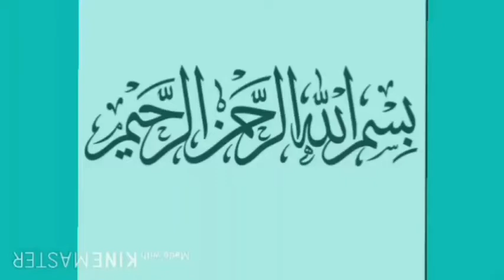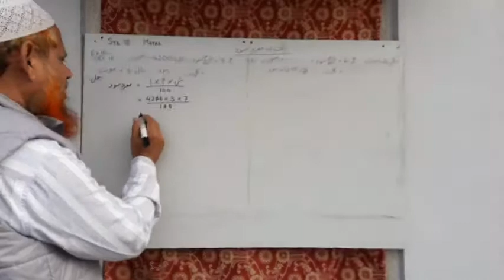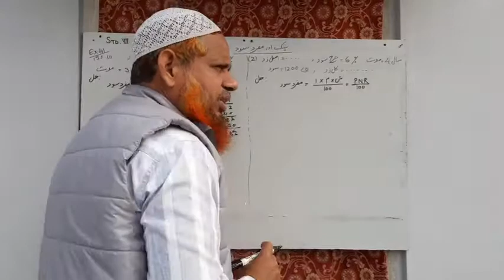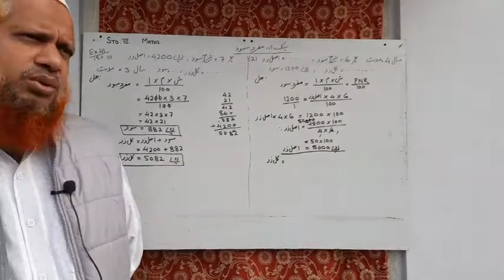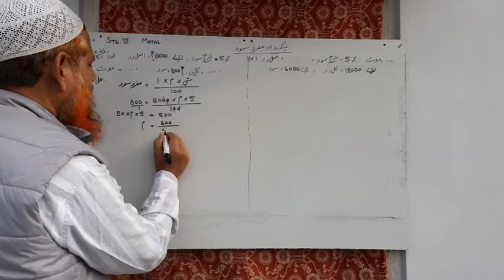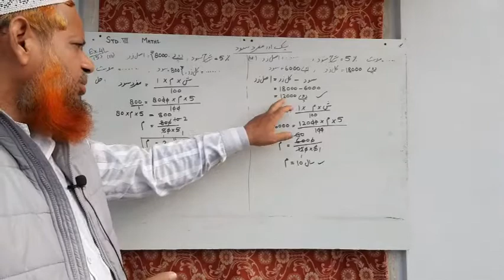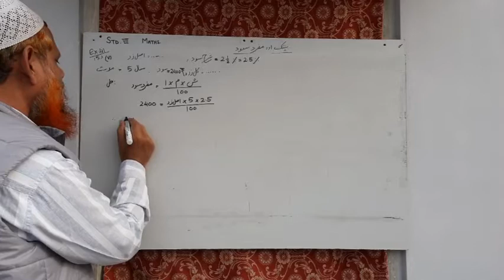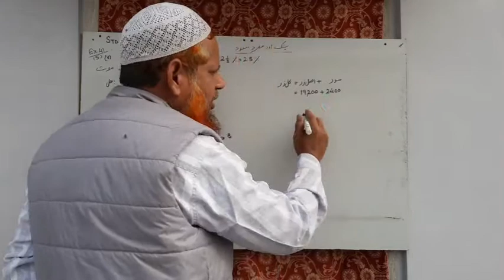Std. 7 Maths/Urdu Medium/Chapter 10/Ex. 41 Part 2/بینک اور مفرد سود/Bank and Simple interest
By S.A.KHAN
Bank and Simple interest
Ex. 41
Solution of question 5.